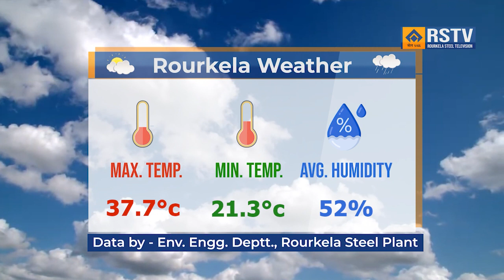ENGLISH NEWS DT- 04/ 4 /2023